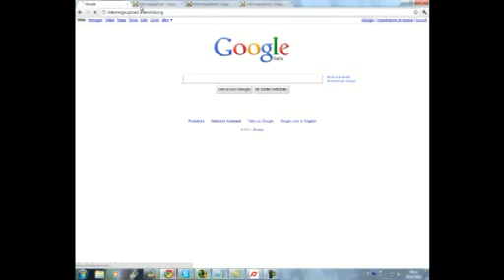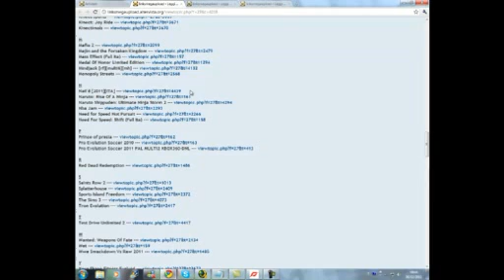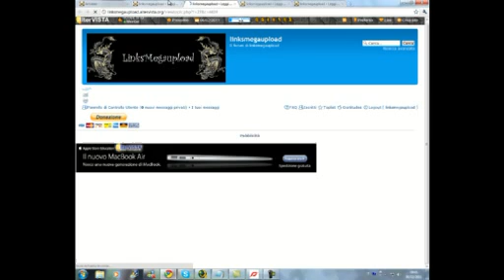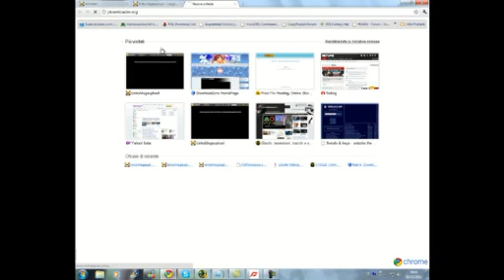Nail'd scarica gratis per [PC] [XBOX360] [PS3]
Se vi servono altri giochi li trovate nel sito se non c'è il titolo che vi serve fate una richiesta nel forum nella sezione Richieste Download e te lo postano quasi subito.

SE vi serve aiuto aggiungetemi in skype sono AlexMiusic94